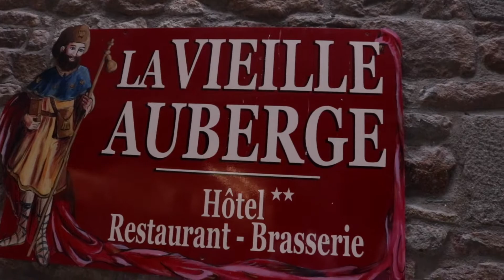Mont St. Michel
In this video, we visit the beautiful village of Mont St. Michel.